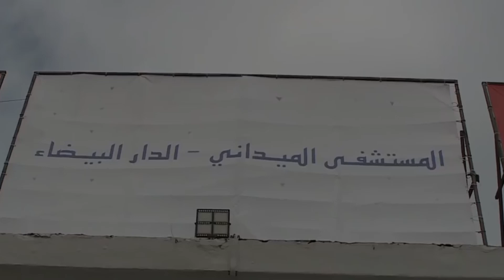يستقبل مرضى "كورونا".. المغرب يشييد أكبر مستشفى ميداني بافريقيا خلال 10 أيام